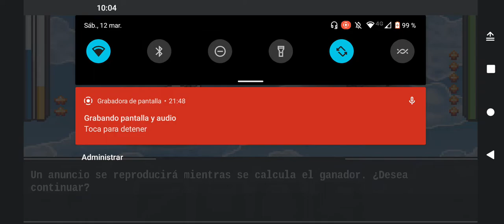evoreo capitulo 3 en llendo a una nueva ciudad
evoreo es un juego tipo Pokémon disponible para android y aio es juego tine dos versiones la life la gracias y evoreo la de paga es versiones es la de pago yo la descarge cuando es en oferta gratis
 solo es quería desir difrute de juego